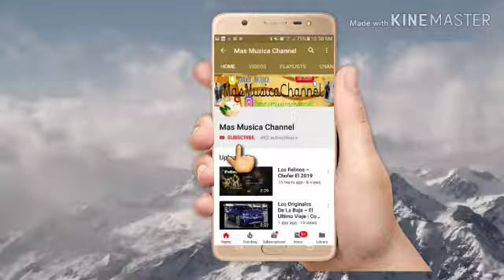Willy Martin - ANIMATE A DEJARLO (Video Oficial) 2019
Add me on Snapchat! Username: jomer_mojica